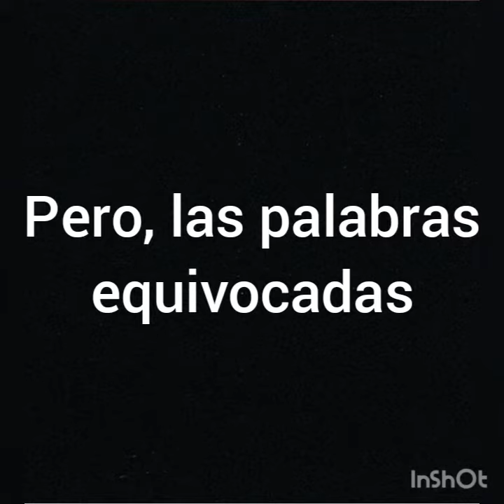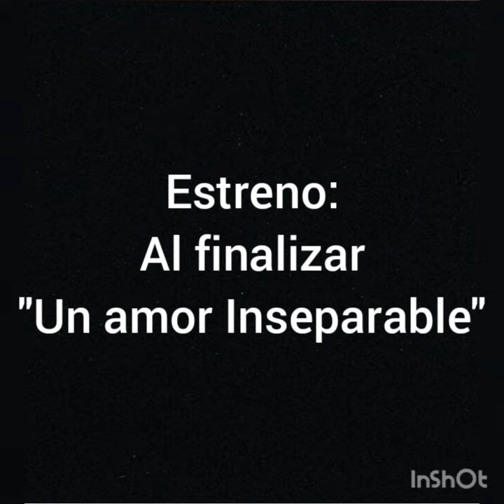Kion y una vida complicada Trailer (leer la descripción)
Chicos tenia pensado subir un KxR en la que Kion es un sicario pero no se me ocurrió nada para el Tráiler, así que les traigo esta serie que saldrá al terminar con Un Amor Inseparable